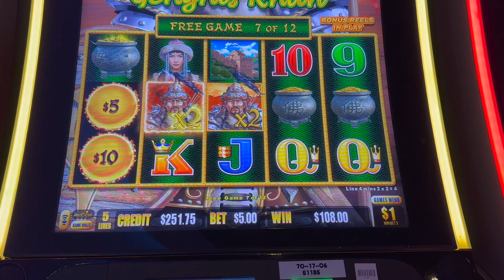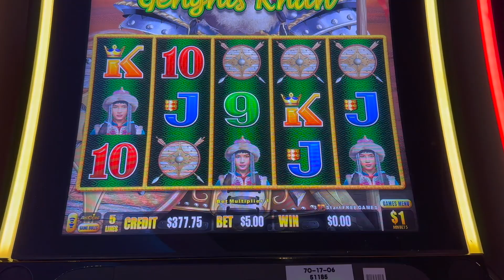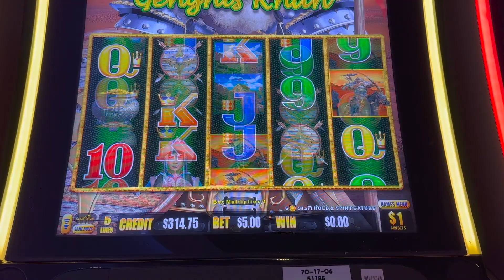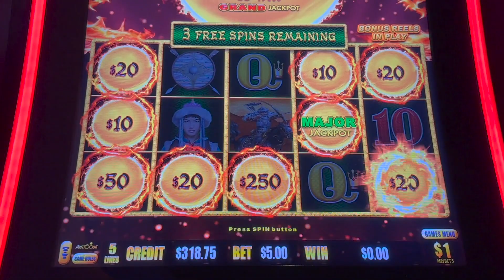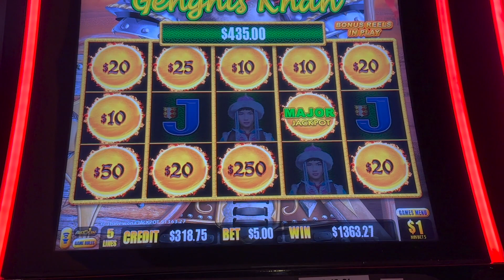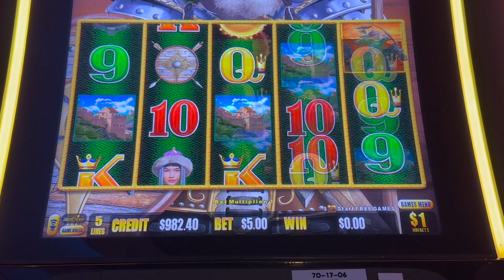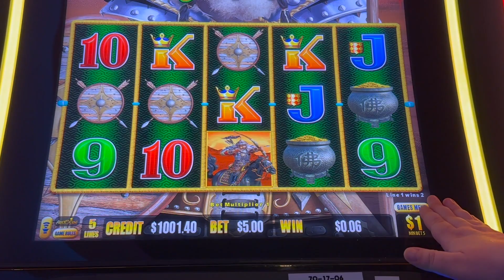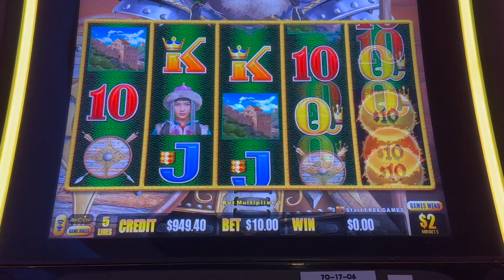Our BIGGEST MAJOR JACKPOT on Dragon Link Gengis Kahn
Smacked It down out of nowhere. Major Jackpot Awarded on Gengis Kahn Slot Machine